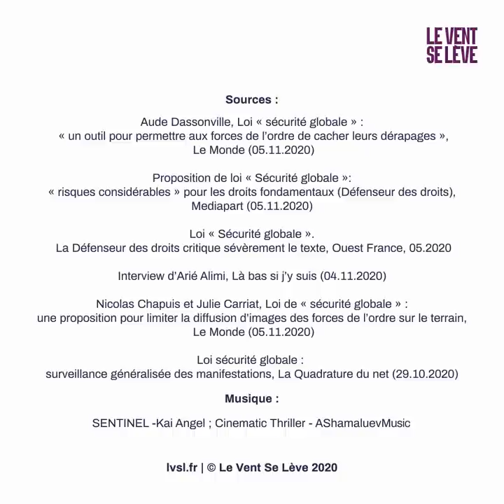« LOI SÉCURITÉ GLOBALE » : LA DÉRIVE AUTORITAIRE DU POUVOIR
La proposition de loi dite de « sécurité globale » est actuellement examinée par la commission des lois de l’Assemblée nationale, avant d’être discutée dans l’hémicycle.  Une loi particulièrement liberticide, qui a de quoi inquiéter sur l’avenir de notre démocratie.

Le texte prévoit notamment de punir d’un an d’emprisonnement et de 45 000 euros d’amende la « diffusion » d’images permettant d'identifier tout policier ou gendarme dans le cadre d’une opération. Décryptage.

📌 Par Salomé Saqué. Montage Axel Milon.